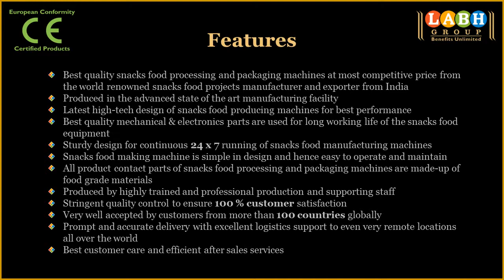Automatic Banana Slicing Machine for Long Banana Chips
Labh Group -- A leading manufacturer and exporter of best quality snacks food production machines exporting to more than 100 countries worldwide.

Features

• Best quality snacks food processing and packaging machines at most competitive price from the world renowned snacks food projects manufacturer and exporter from India

• Latest high-tech design of snacks food producing machine for best performance

• Sturdy design for continuous 24 x 7 running of snacks food manufacturing machines

• Snacks food making machine is simple in design and hence easy to operate and maintain

• World class manufacturing facility with state of the art equipment to produce best high quality snacks food processing and packaging machines